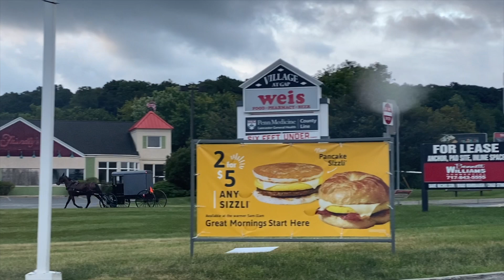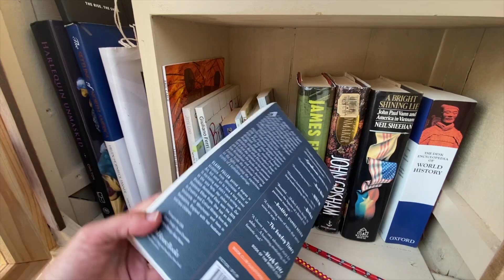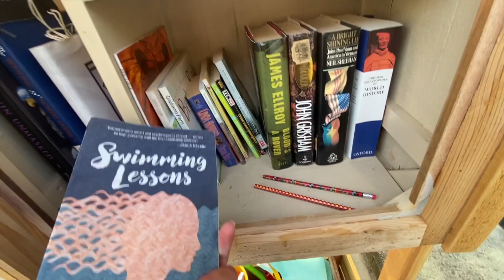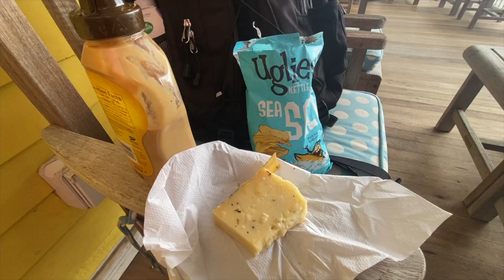A Few Days in my Life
Visiting the beach for a few days, come with me as I am working out on the boardwalk, having coffee on the porch while watching the ocean, and at breakfast on the water!